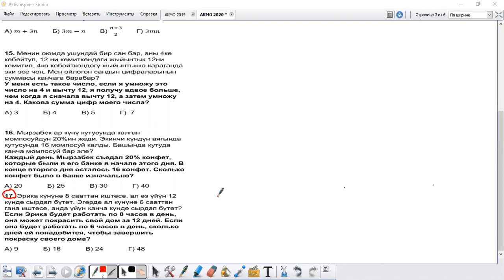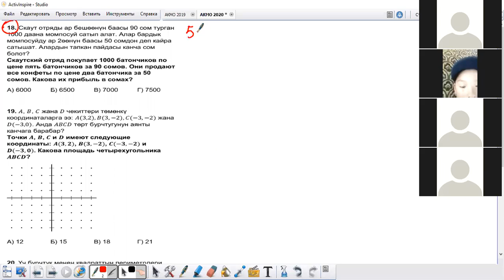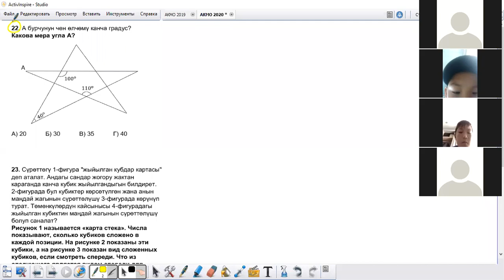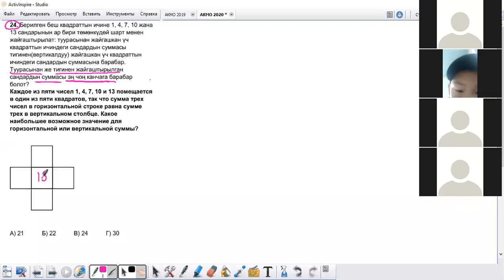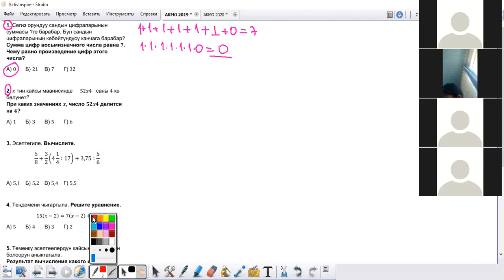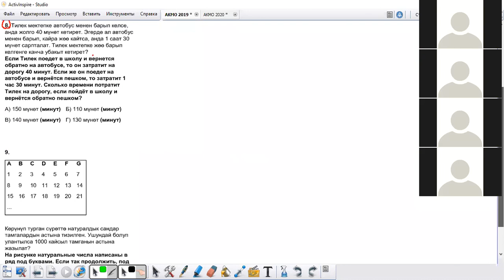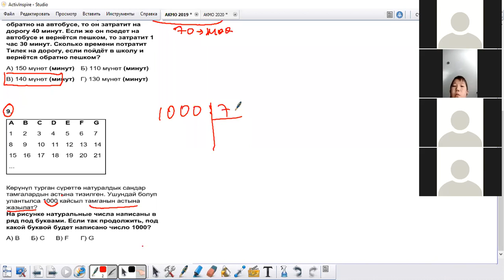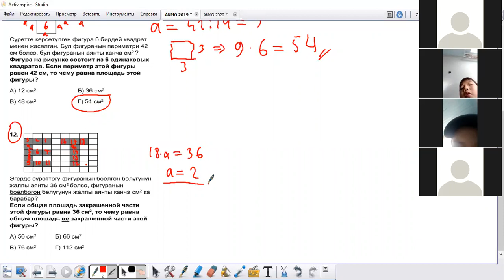Кабыл алууга даярдык 1(6 класс)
6 класстар менен АКМО суроолор чыгаруу